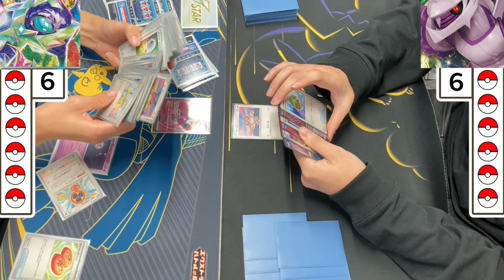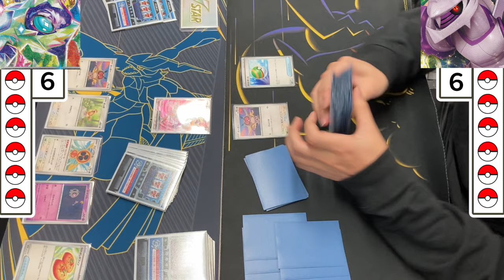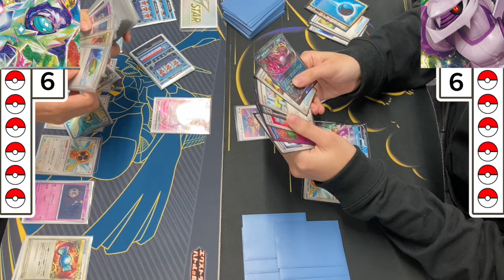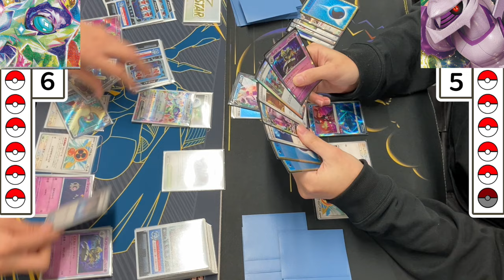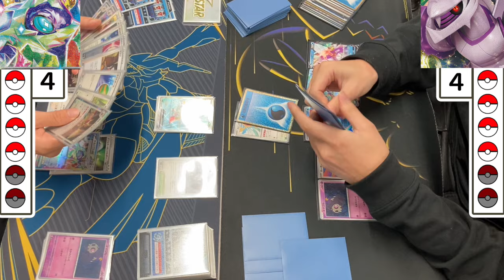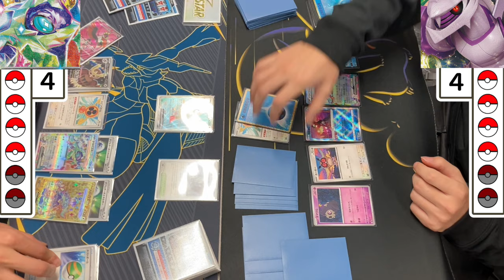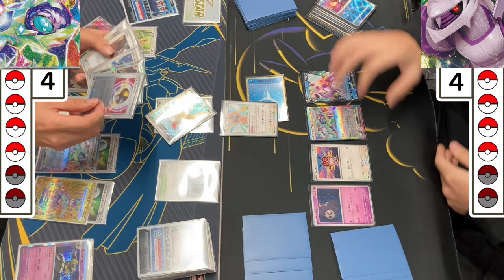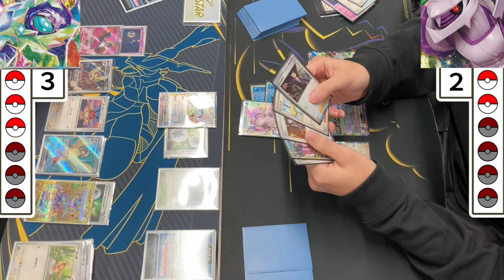【ポケカ】カースドボムが鍵！パルキア vs テラパゴス！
ゆるっと楽しむをコンセプトの大会となっております！
温かいコメントお待ちしています！

３人で活動中！

📅投稿日　　週5日投稿(月・木はお休み😪)

8月より
毎週金曜日 20:00〜

【店舗情報】
住　所：葛飾区東金町1-12-8 百景ビル1F
定休日：水曜